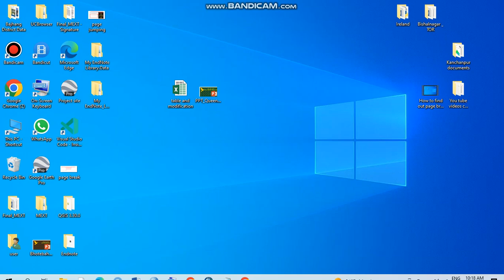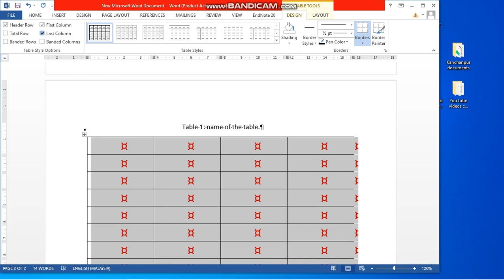How to solve table jumping problem in word document.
Very useful to set table in your comfort way in word document.
 w